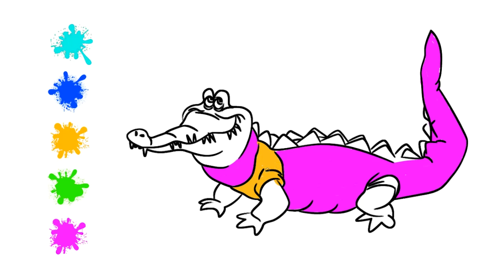How to Color a Crocodile | Coloring For Kids | Art and Learn